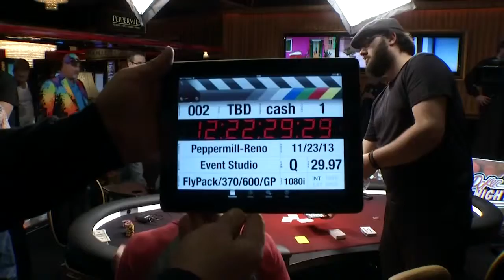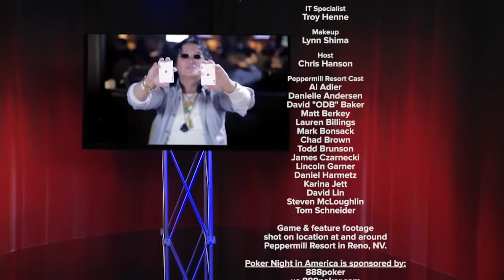Poker Night In America | seas 1, ep 16 | Peppermill Reno Intro